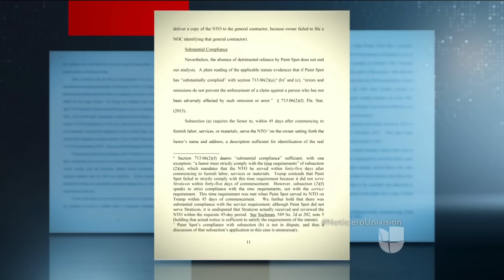Pequeña empresa de pintura le gana una demanda a Trump, que tendrá que pagar 400,000 dólares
La demanda fue radicada por una deuda pendiente de uno de sus lujosos campos de golf en Miami. El juez determinó que la compañía del mandatario deberá pagar poco más de 400,000 dólares, casi el triple de la deuda original.